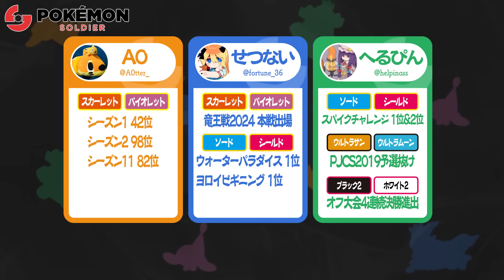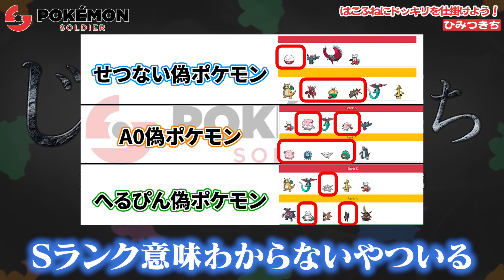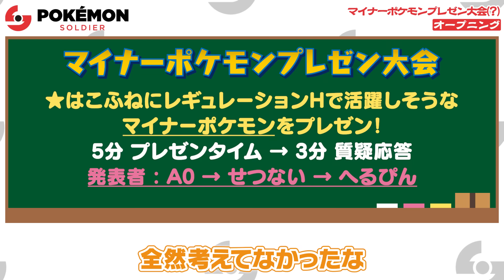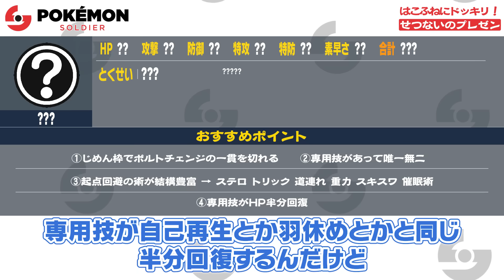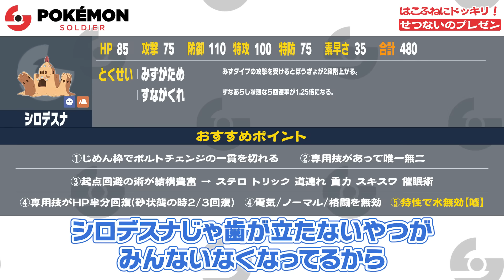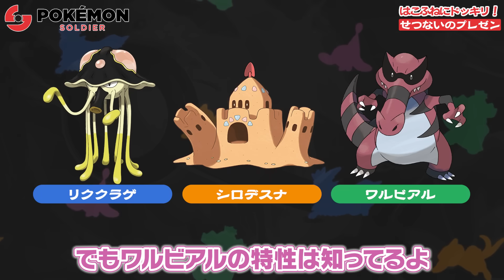ポケモン初心者に”じめん”師詐欺してみた【地面師たち】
地面師たち（１話予習推奨）

はこふねを嘘キャラランクで騙す動画